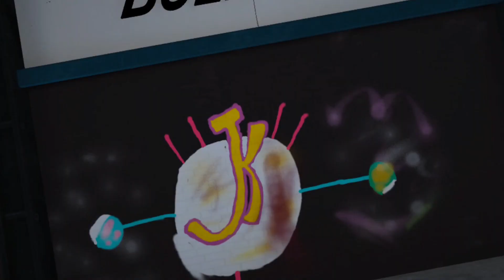Graffiti Time Warp vr graffiti timelasp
Welcome to "Graffiti Time Warp"! 🎨✨ Dive into the mesmerizing world of street art with our captivating time-lapse videos. 🕒🎥 Join us as we document the evolution of vibrant graffiti masterpieces, showcasing the skill and creativity of talented artists. From colorful murals to dynamic urban landscapes, each video transports you through time, capturing the dynamic process of creation from start to finish.

Get ready to be inspired and amazed by the power of spray paint and creativity! Let's explore the streets together and unlock the secrets of graffiti art!